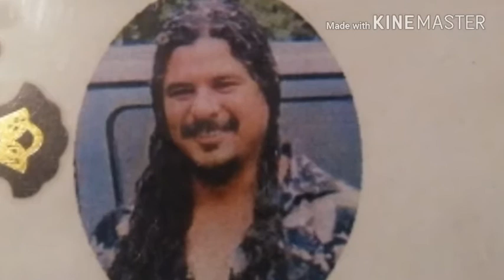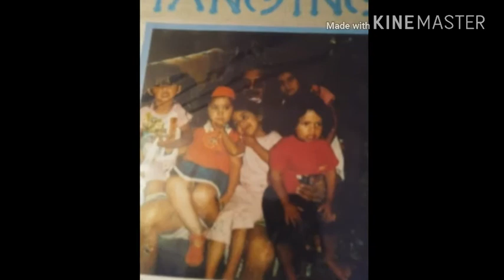the pictures by lil cold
The loveed one's